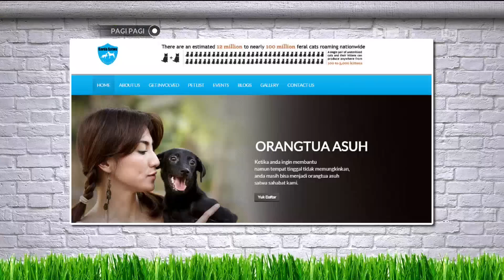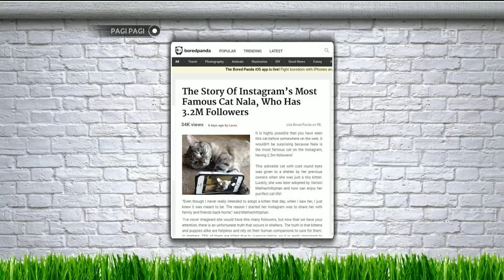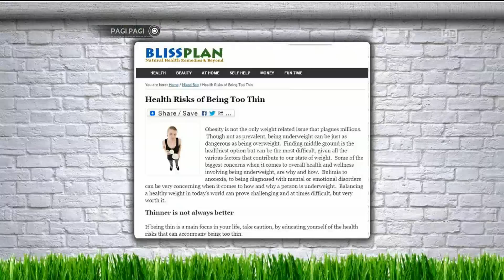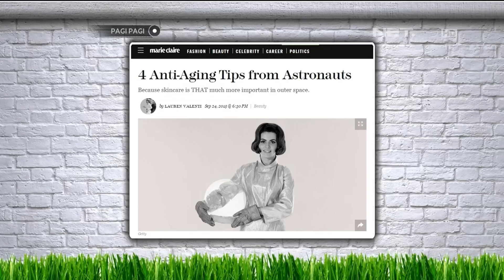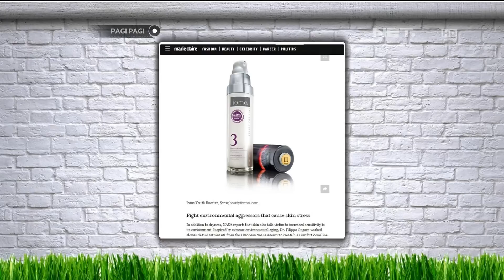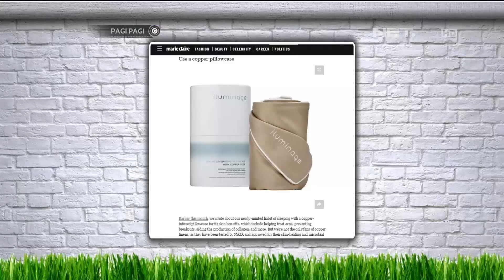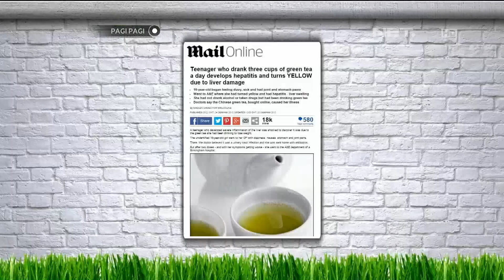Pagi pagi 5 Oktober 2015 Part 2/5 - Davina Veronica Membahas Hari Hewan Sedunia